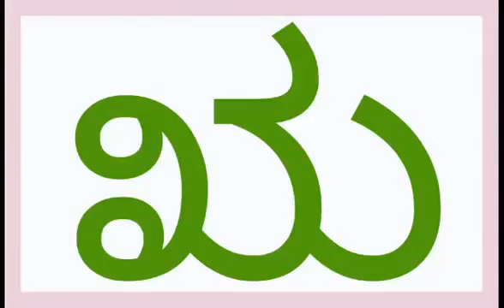Kannada swaragalu | Kannada vowels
ಸವಿ ಕನ್ನಡ 2 ನೇ ತರಗತಿ ಎಲ್ಲ ಪಾಠಗಳು

ಗಣಿತ್ 1 ನೆಯ ತರಗತಿ ಎಲ್ಲ ಪಾಠಗಳು

ಸವಿ ಕನ್ನಡ 1 ನೇ ತರಗತಿ ಎಲ್ಲ ಪಾಠಗಳು

first standard Kannada medium lessons savi Kannada textbook
ಸವಿ ಕನ್ನಡ ಒಂದನೆಯ ತರಗತಿ ಪಠ್ಯಪುಸ್ತಕ ಕರ್ನಾಟಕ